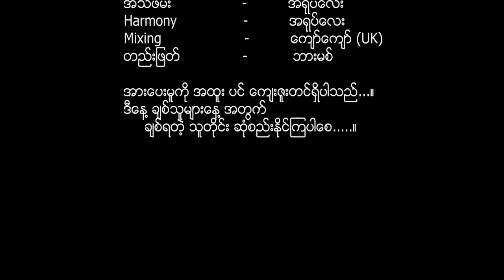Valentine's Day ဆို-R ​ေဂ်ထြန္​း အ႐ုပ္​​ေလး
ရင္​ဘက္​ထဲထိ​ေရာက္​တဲ့ သီခ်င္​း​ေကာင္​း​ေလးပါ။